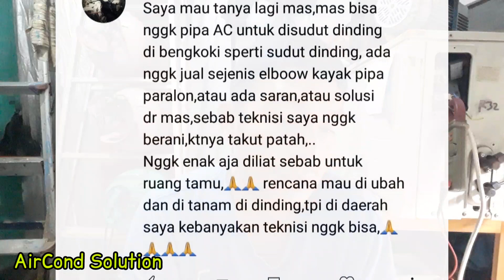Cara pasang pipa bengkok di sudut tembok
Video ini menjelaskan bagaimana cara pasang pipa di sudut tembok yg sebagiam teknisi tidak bisa melakukannya..